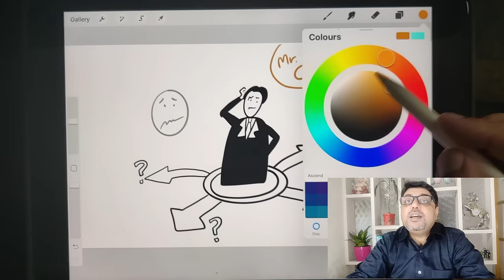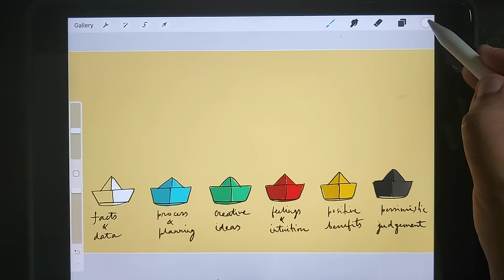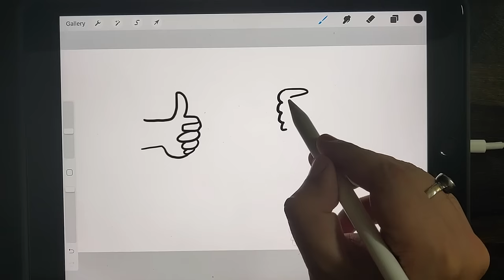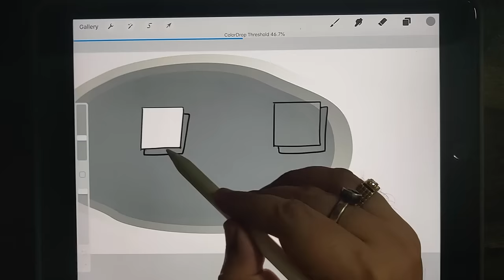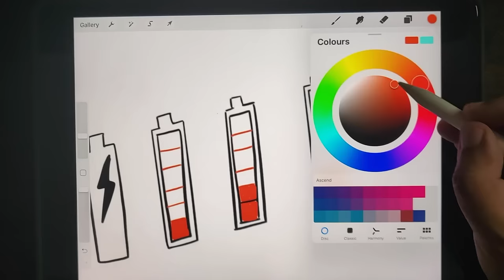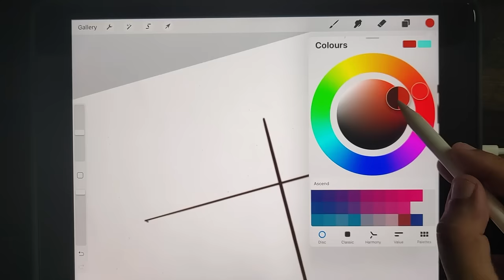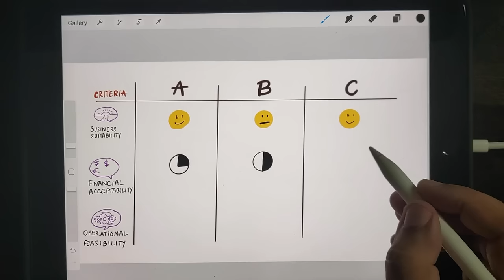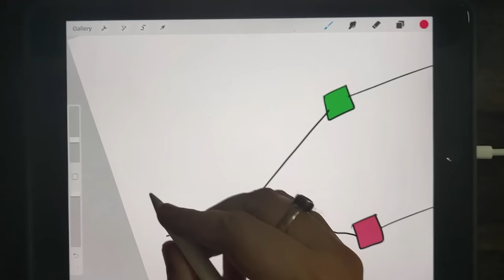👌Visual Thinking for Business - Decision Making👌 - Best Decision-Making video for Visual Thinking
This is one of the best decision-making videos in the Visual Thinking scenario.

In this video we will learn:

b) Thinking Hats
c) OCT or Option Comparison Table
d) Decision Tree
e) Visual thinking in a business decision
f) Visual thinking
g) sketch noting
h) Decision making
i) Visualization
j) Visual communication

This YouTube channel has other similar video clips concerning visual thinking for your business model, visual thinking strategies and visual note-taking
Please 'like' the YouTube video to help other individuals looking for visual thinking for your business model or visual thinking strategies :)

व्यापार के लिए ?Visual थिंकिंग-निर्णय लेन

Think التفكير البصري للأعمال-صنع القرار?-أفضل فيديو لات

Business ব্যবসায়ের জন্য ভিজ্যুয়াল চিন্তা - কিভাবে বিসনেস ডিসিশন নেওয়া হয়

?企业的视觉思维-决策?-视觉思维的最佳决策视频

? Pemikiran Visual untuk Bisnis-Pengambilan Keputusan?-video Pengambilan Keputusan Terbaik unt

?Vizualizare pentru afaceri-Luarea deciziilor-Cel mai bun videoclip pentru luarea deciziilor pent

Business வணிகத்திற்கான விஷுவல் திங்கிங்-ம